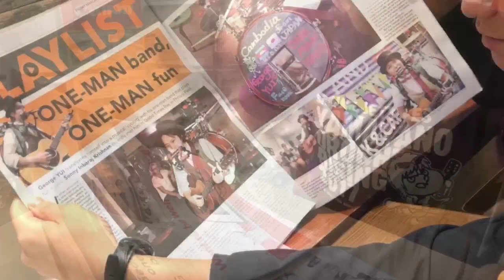大道芸人 油井ジョージ ワンマンバンド PV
1人でドラム、ギター、ハーモニカ、カズー、パーカッション等、全12種を歩きながら演奏します。

東京都公認ヘブンアーティスト。

大道芸ワールドカップin静岡や国内の大道芸コンテスト、音楽フェス、老人ホーム、幼稚園、企業イベントなどに出演。
ベトナム、カンボジアなど海外でも大道芸人として招待パフォーマンス。

☆大道芸人 油井ジョージ ワンマンバンドのホームページ